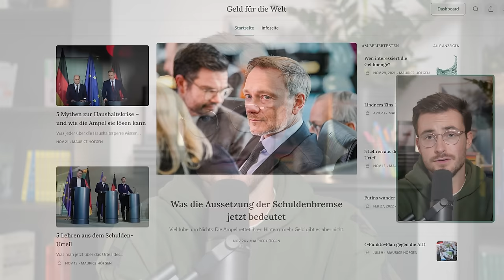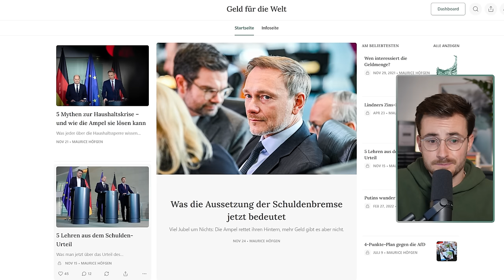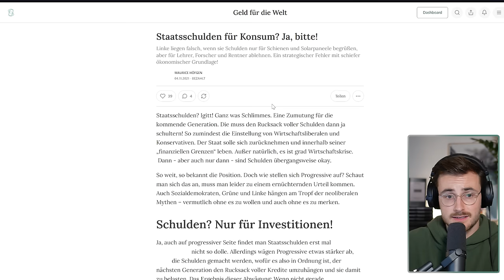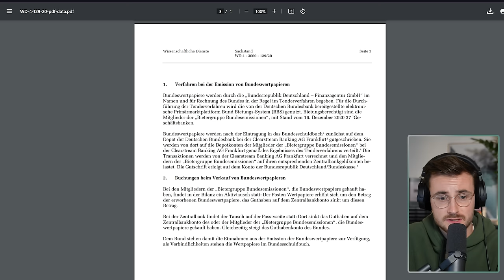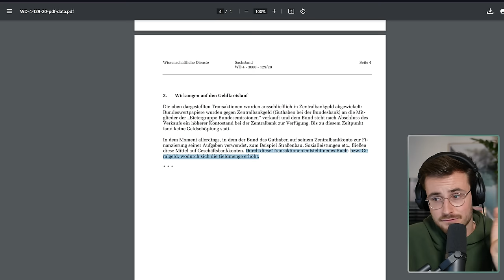Fratzscher entlarvt neoliberale FAZ-Journalistin! | Reaktion auf Anne Will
Bei Anne Will ging es am 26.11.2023 um das Urteil aus Karlsruhe, die Geldnot der Regierung und die Schuldenbremse. Marcel Fratzscher und Julia Löhr (FAZ) gerieten dabei bei der Frage nach dem Investitionsstau aneinander. Sehenswert!

Zu Gast bei Anne Will:

Reiner Haseloff (CDU), Ministerpräsident von Sachsen-Anhalt
Lars Klingbeil (SPD), Parteivorsitzender
Marcel Fratzscher, Präsident DIW Berlin
Julia Löhr, Wirtschaftskorrespondentin "Frankfurter Allgemeine Zeitung"
Ann-Kathrin Büüsker, Hauptstadtkorrespondentin u.a. für Klima- und Energiepolitik Deutschlandfunk

CODE: WEIHNACHTEN

Inhalt:
00:00:00 Intro
00:02:18 Reaktion
00:51:27 Outro

📘 Mythos Geldknappheit